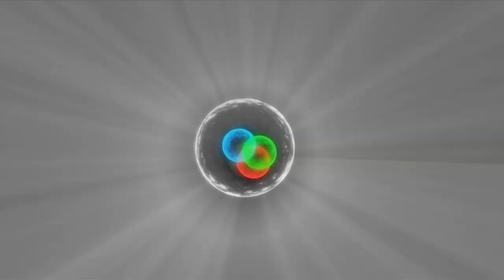Teaser Trailer - Behind the Scenes of the Universe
Dr. Gianfranco Bertone takes you behind the scenes of the universe in the May 7, 2014 edition of the Perimeter Institute Public Lecture Series. The full lecture will be available at 7 PM ET on Wednesday May 14. All previous Perimeter Institute Public Lectures can be found